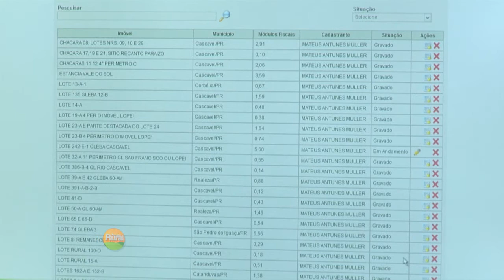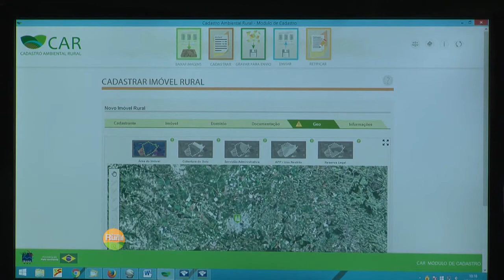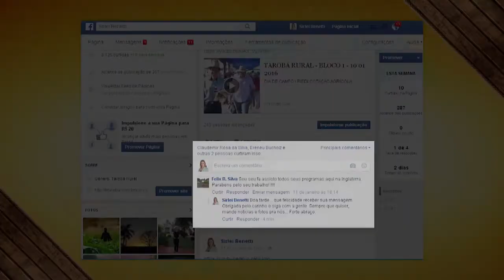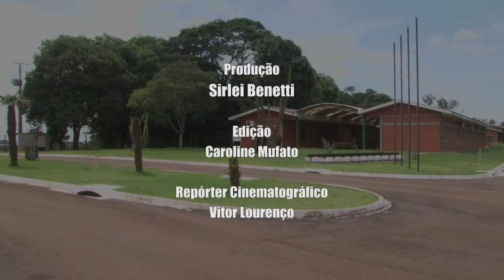TAROBÁ RURAL - BLOCO 3 - 01 17 01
VT - JTV CAFES ESPECIAIS
COTAÇÃO AGRÍCOLA
STAND UP CAR - APOIO AO PRODUTOR
REDE RURAL